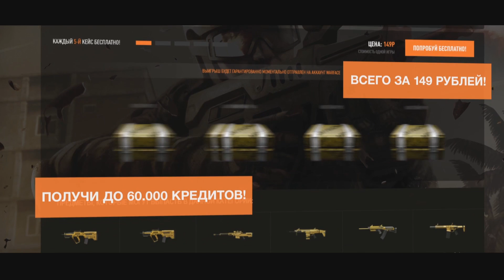НАГИБ ЧИТЕРА НА РМ В Warface | МЫ И ЕСТЬ МРАК ВАРФЕЙСА #1